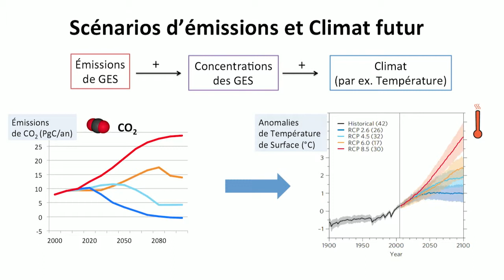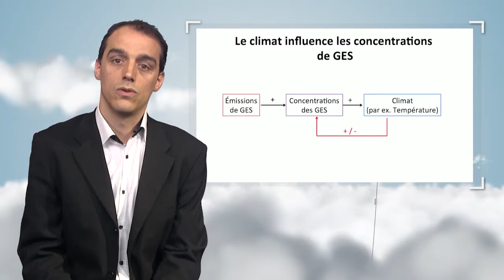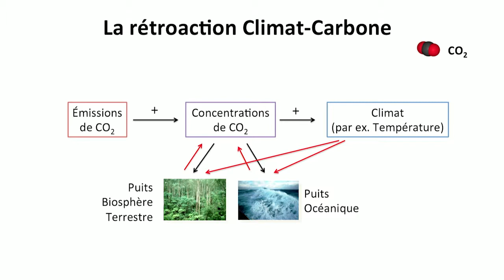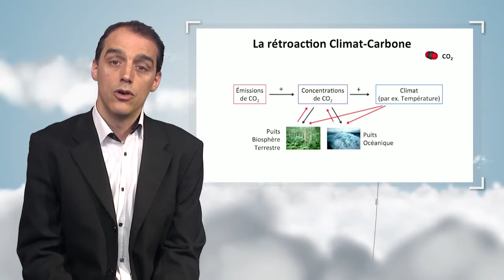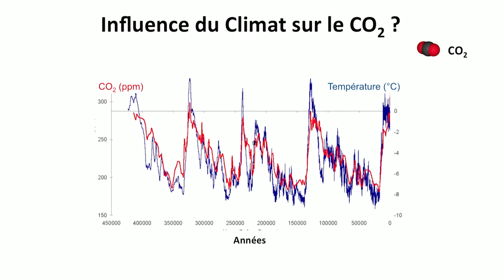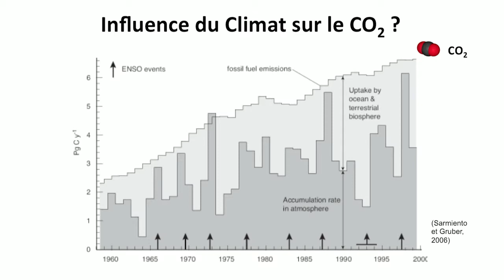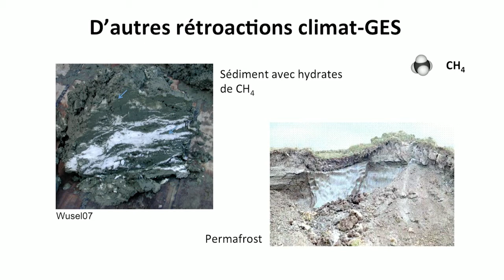Gaz à effet de serre et climat futur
Dans cette vidéo, Laurent Bopp met en relation les émissions de gaz à effet de serre avec l'évolution du climat. Il met en évidence l'existence de rétroactions - positives ou négatives - dans le système terre, capables d'amplifier ou de réduire certains types d'impacts. Plusieurs exemples sont apportés.